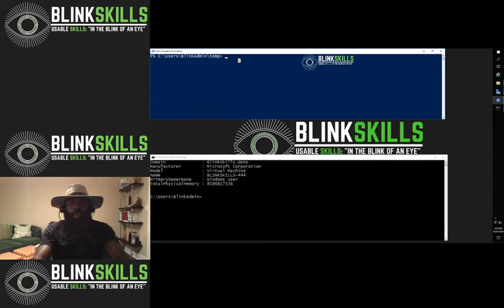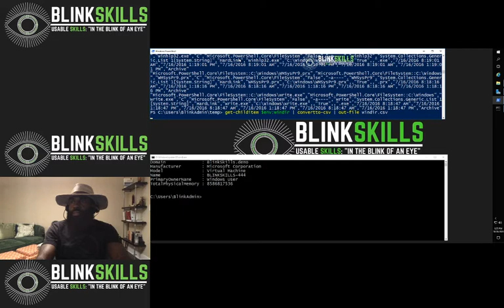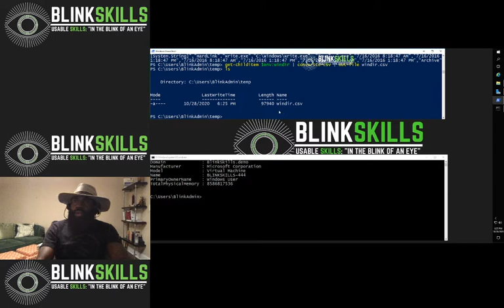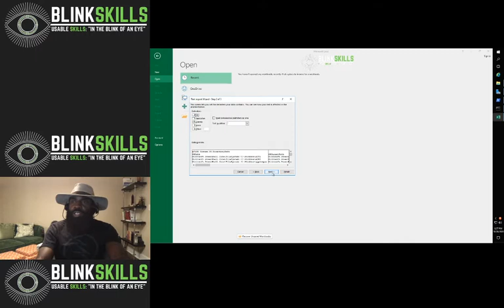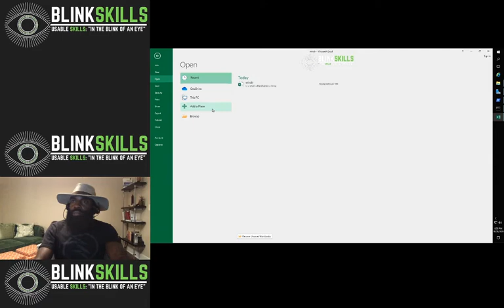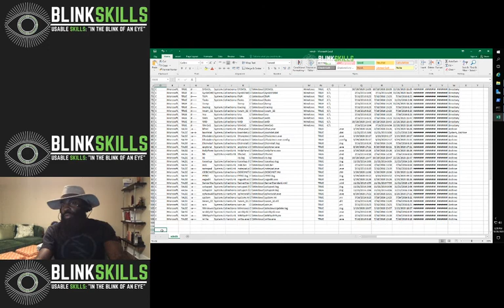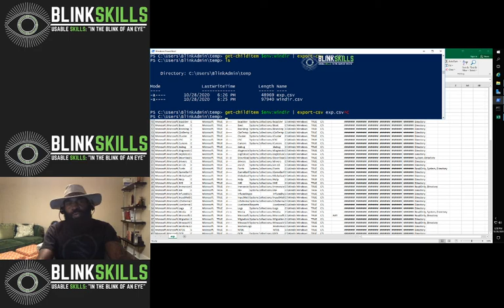Export a FIle List to CSV with Windows PowerShell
In this episode of BlinkSkills, Zeaun explains how to export a list of files or folders to a CSV (Comma Separated Value) File on Microsoft Windows desktops, notebooks, or servers (virtual or physical), with Windows PowerShell, which is included for free with every modern version of Windows.  Zeaun also shows how to read a PowerShell-Generated CSV with Microsoft Excel.